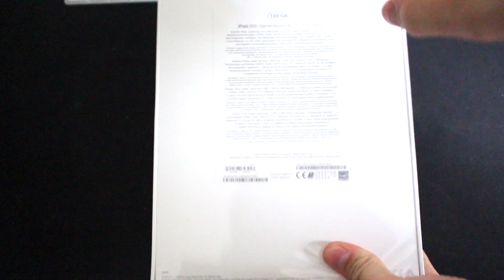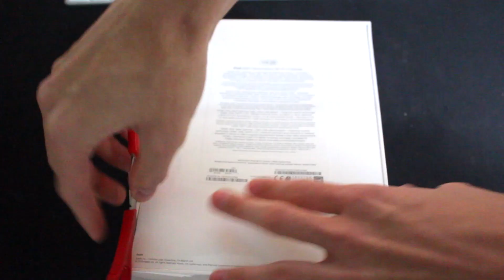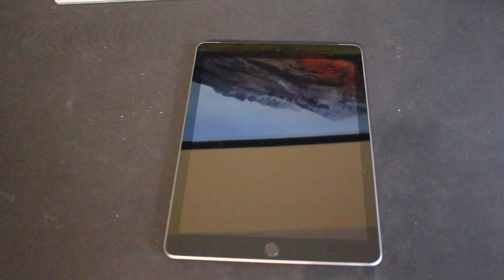Warum das iPad eine Alternative sein kann! iPad 2018 Unboxing I Taschen-PCs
Kürzlich ist das neue iPad Pro auf den Markt gekommen mit einem stolzen Preis. Viele vergessen dabei das iPad der 6. Generation, welches ebenfalls 2018 auf den Markt gekommen ist. Deshalb habe ich es nochmal ausgepackt und es ganz kurz vorgestellt.

Im Video verwendete Technik:
Canon EOS 700D
RODE SmartLav +